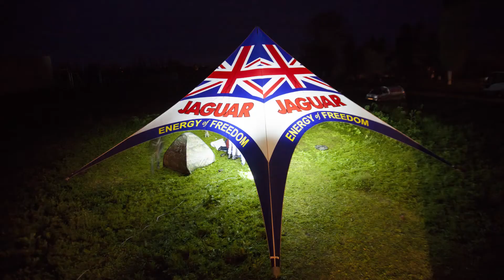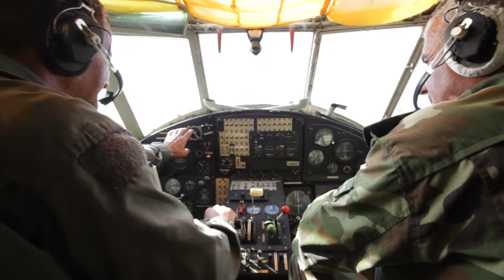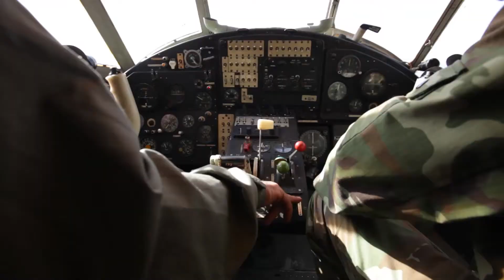Xtreme Pro Parachute Camping | Balaken, Azerbaijan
Nəhayət mövsümə başlamaq zamanıdır!

Xtreme Pro öz fəaliyyətlərini sizə təqdim edir. Mövsümünün ekstremal açılışında sizi yerdən 1500 metr hündürlükdə, kosmosa daha yaxın edirik. Məkanımız Balakən Aviasiya Mərkəzidir. Burada böyük düşərgə qurulur, hər bir şəxsə paraşütdən tullanma imkanı verilir.

Düşərgənin proqrami
07:00 - Avtobus Bakıdan çıxır
11:00 - Qaydalarla tanışlıq
12:00 - Günorta yeməyi
13:00 - 13:30 -Avtobusun düşərgə ərazisinə çatması
14:00 - Çadırlara yerləşmə və yataq torbaların paylanması
14:30 - 19:00 - Paraşütdən tullanma təlimləri
19:00 - 20:00 -Axşam yeməyi
21:00 - 02:00 -Musiqi, party
23:00 - “Night Coctail”

8:00 – Səhər yeməyi
9:00 – Tibbi yoxlanış
10:00 – İlk qrupun Paraşütlə tullanışı
13:00 – Nahar yeməyi
14:30 – İkinci qrupun paraşütlə tullanışı
16:00 – Əşyaların yığılması, geriyə qayıtmaq üçün hazırlıq
18:00 – Balakən Aviasiya mərkəzindən Bakıya yola düşmə
23:00-da Bakıya çatma

1 nəfər üçün paraşütlə tullanma daxil olmaqla qiymət 125 manatdır.
Qiymətə avtobus gediş-gəliş, 5 dəfə qidalanma, kamp ərazisinə giriş, paraşütdən tullanma və çadırla yataq torbası ilə təmin olunma daxildir.

DİQQƏT!
Paraşütlə kimlərə tullanmaq qadağan edilir:
Çəkisi 100 kq-dan artıq olan insanlar
18 yaşdan aşağı olan insanlar
Ürək və ya əsəb xəstəlikləri olan
Ekstrimi sevməyən insanlar

Ətraflı məlumat:
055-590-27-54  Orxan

Наконец-то настало время открыть сезон!
Xtreme Pro начинает свою активную деятельность! В экстремальном открытии сезона вы будете на 1500 метров ближе к космосу. Место назначения - Балаканский Авиационный Центр. Здесь будет наш лагерь и каждому участнику предоставится шанс спрыгнуть с парашютом.

Программа тура:

07:00 - Автобус выезжает из Баку
11:00 - Знакомство с правилами
12:00 - Обед
13:00 - 13:30 - Прибатие автобуса на территорию лагеря
14:00 - Распределение по палаткам и расдача спальных мешков
14:30 - 19:00 - Обучение для прыжков с парашюта
19:00 - 20:00 - Ужин
21:00 - 02:00 - Музыка, вечеринка
23:00 - игра  “Night Coctail”

8:00 – Завтрак
9:00 – Медицинское обследование
10:00 – Прыжок первый группы с парашюта
13:00 – Обед
14:30 - Прыжок второй группы с парашюта
16:00 – Сбор оборудования и подготовка к возвращению
18:00 – Отправка в Баку из Балаканского Авиационного центра
23:00- Прибытие в Баку
Цена данного тура с прыжком с парашюта 125 азн. В цену входит: прибытие и отъезд в автобусе, 5и разовое питание, доступ к территории кемпинга, тренинг и прыжок с парашютом, а также включает в себя предоставление палаток и спальных мешков.

ВНИМАНИЕ!
Кому запрещается прыгать с парашютом:
Люди,вес которых превышает 100 кг
Не достигшие 18-и
Люди со слабым сердцем и нервами
Люди, которые не любят экстрим

Подробная информация:
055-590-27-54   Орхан